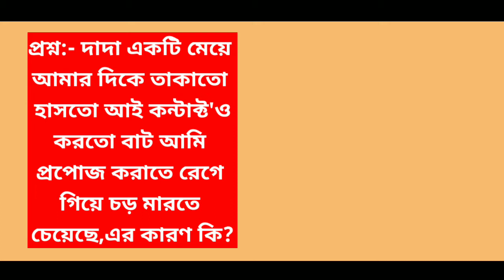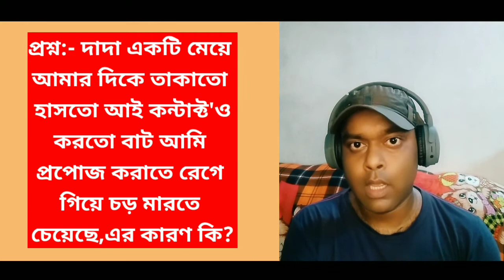মেয়েদের রাগের পেছনে লুকিয়ে থাকা ভালোবাসা.!The love hidden behind the anger of girls.! love tips..!!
মেয়েদের রাগের পেছনে লুকিয়ে থাকা ভালোবাসা.!The love hidden behind the anger of girls.!bangla love tips..!!